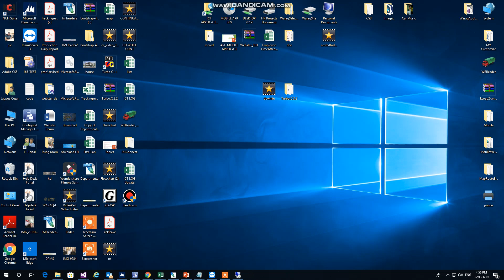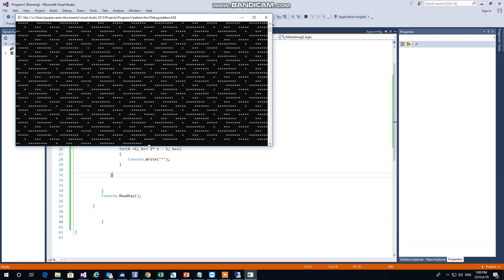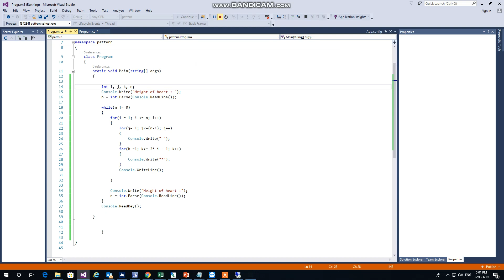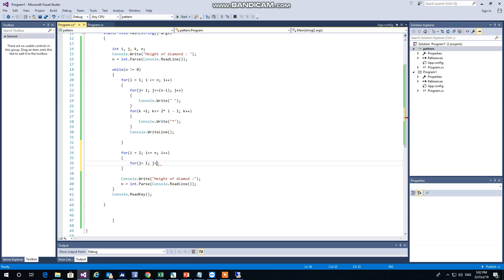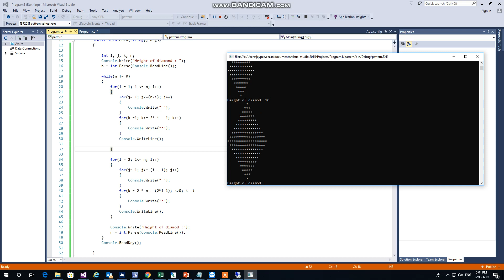Pattern - creating diamond pattern using looping